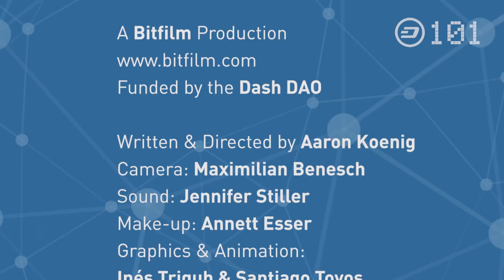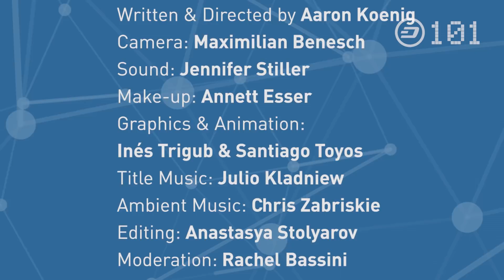Dash 101.2 What Are Public And Private Keys?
Video Dash 101 Series by Aaron Koenig
via Budget Proposal by Jan Heinrich Meyer :